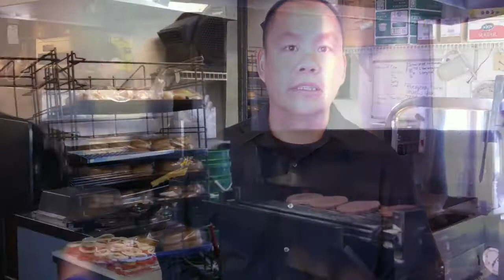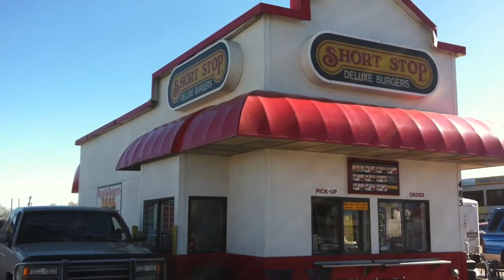Short Stop Burgers owner Ted Vong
Short Stop burger joint owner Ted Vong talks about his business.